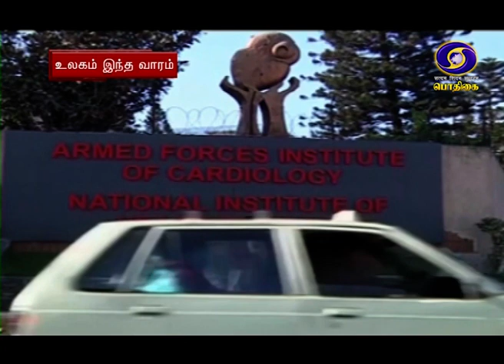உலகம் இந்த வாரம் [22.12.2019]PodhigaiTamilNews